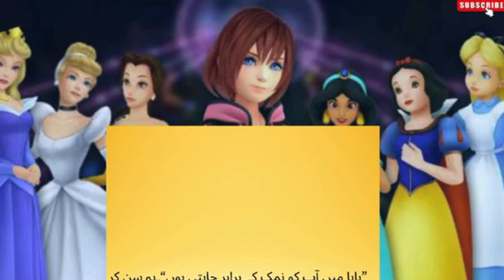Urdu Story | 07 Princess Of A Kingdom | Trending Clips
In a mystical kingdom, a princess discovers her true strength while navigating treacherous trials to protect her realm. Courage, loyalty, and magic intertwine in her quest for peace and prosperity.
Trending Clips | Wow Trending Clips

0:10 intro
0:30 Story
3:00 Complete story